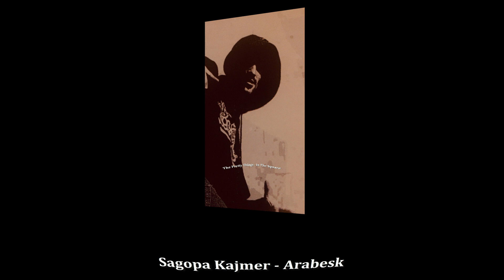Sagopa Kajmer - Sample Serisi | 12. Bölüm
Sırasıyla:

1- Kolera - Kurgu Bilimi
    Sample: Walter Werzowa - Cherry Falls (soundtrack)

2- Sagopa Kajmer - Bana Müsâde Beyler
    Sample: Jérôme Coullet - A La Folie... Pas Du Tout (soundtrack)

3- Silahsız Kuvvet feat. Ceza - Terör Damlaları
    Sample: Emma Shapplin - Miserere, Venere...

4- Abluka Alarm - Virane Dervişler
    Sample: The Itch - Gift

5- Sagopa Kajmer - Kayıp Kişi
    Sample: Morcheeba - Fear And Love

6- Sagopa Kajmer - Vuslata 5 Kala Leş
    Sample: Johannes Brahms - Symphony No. 1, C Minor, Op. 68
                   (I. Un Poco Sostenuto - Allegro)

7- Fuat feat. Sahtiyan & Sagopa Kajmer & Ceza - Bu Ne Cüret
    Sample: Vas - Iman

8- Sagopa Kajmer feat. Kolera - Duygu Sömürgesi
    Sample: Kumar Sanu - Waqt Ne Hum Se

9- Dr. Fuchs feat. Sagopa Kajmer & Mista Brown & Ceza - Minimalite (remix)
    Sample: Ensemble Galilei - Fire, Burn And Cauldron Bubble

10- Kolera - Bu Yakanın Delisi
      Sample: Sirius & Nyla - Infinity (remix)

11- Sagopa Kajmer - Arabesk
      Sample: Orhan Gencebay - Cevap Ver

12- Abluka Alarm feat. Kolera - Obsesif
      Sample: The Pretty Things - In The Square

13- Ceza - Kalbim, Rapim, Nefretim, Cezam!!
      Sample: Andreas Vollenweider - Your Silver Key

14- Sagopa Kajmer - Kendime Sarılır Donarım
      Sample: Yıldırım Gürses - Güller Ağlasın
      Not: Şarkıda kullanılan diğer sample serinin 3. bölümünde:

15- Sagopa Kajmer feat. Kolera - Aklımın Odaları
      Sample: 푸른하늘 - 괜찮아
      Beat: Cem Yılmaz

16- Nefret feat. Yener & Statik & Ses - Vatan (Silahsız Kuvvet  Soft Mix)
      Sample: Gülay - Cesaretin Var Mı?

17- Abluka Alarm - Bitik Şans
      Sample: This Mortal Coil - Holocaust

18- Fuat feat. Yener - Night & Day
      Sample: Orhan Gencebay - Seni Arıyorum

19- Silahsız Kuvvet feat. Ceza - İnkâr Boşuna (Yaşam Denen Komedi)
      Sample: Haggard - Cantus Firmus In A-Minor

20- Sagopa Kajmer - Demo Battle
      Sample: George Winston - Forbidden Forest